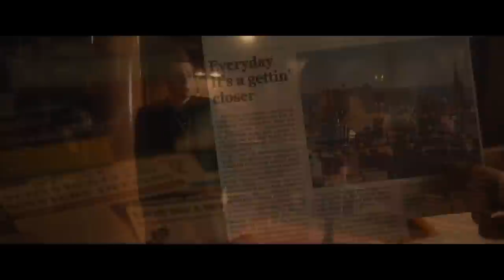GOOD OMENS 2 Official Trailer (2023)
First movie trailer for Good Omens Season 2 starring Jon Hamm, David Tennant.